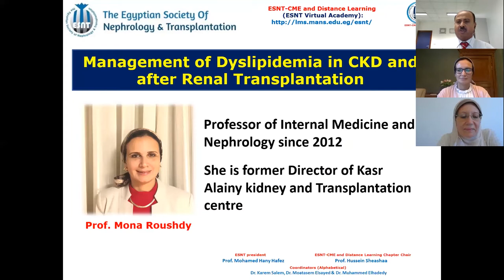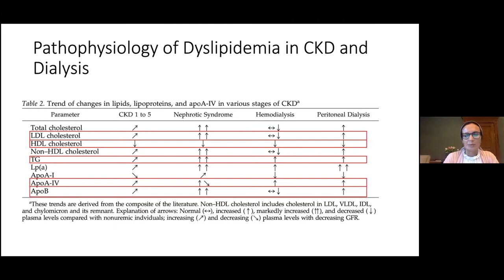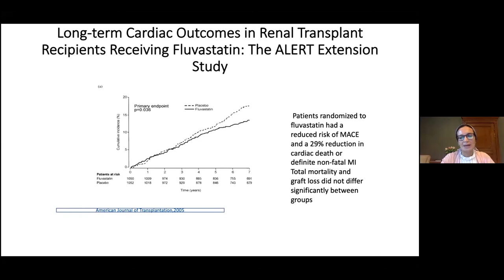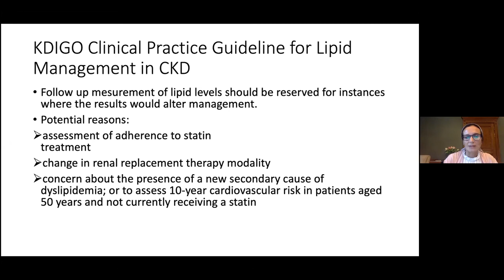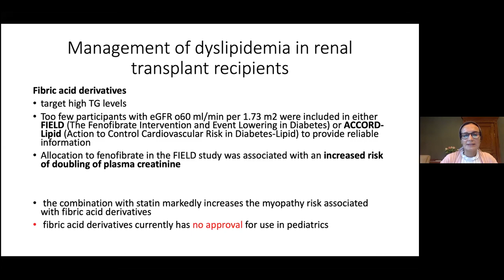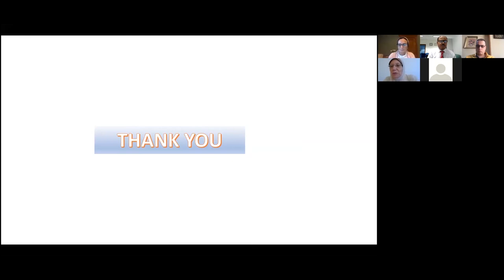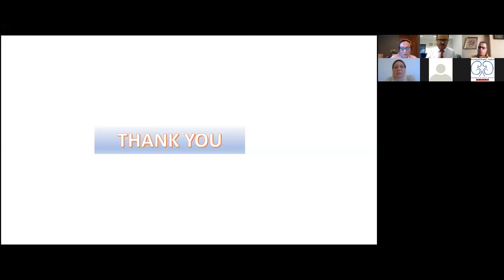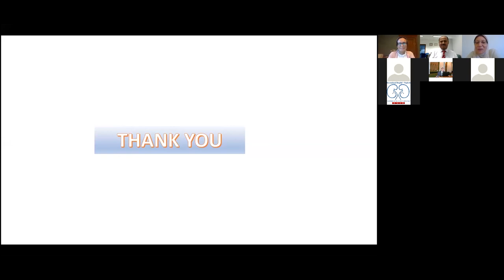Management of Dyslipidemia in CKD and Renal Transplantation. Prof. Mona Roushdy Hammady,14 Aug 2020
Management of Dyslipidemia in CKD and after Renal Transplantation.
Speaker:-
Prof. Mona M Roushdy  Hammady.
Moderators:-
Prof. May Hasaballa
Prof. Hussein Sheashaa
ESNT-CME and Distance Learning Chapter,
14 August 2020